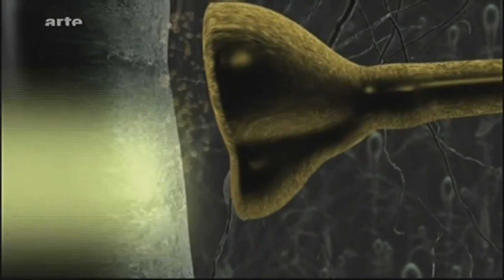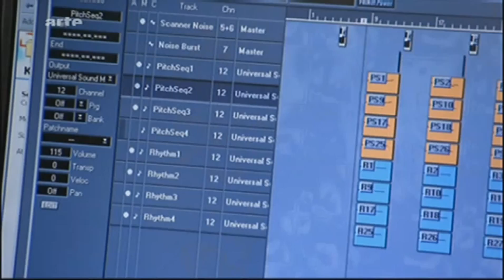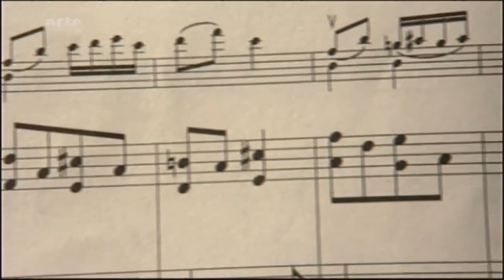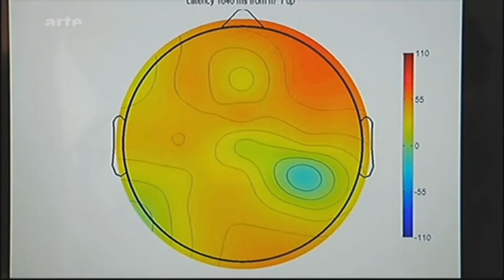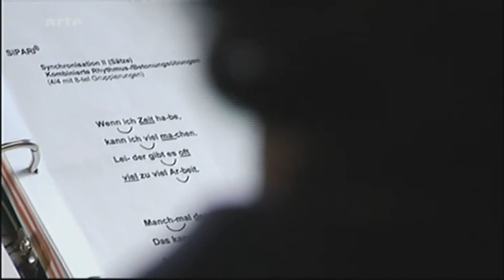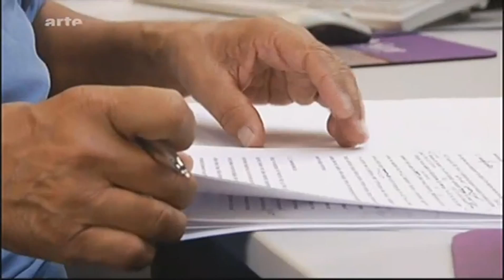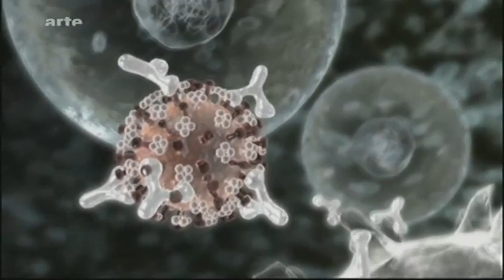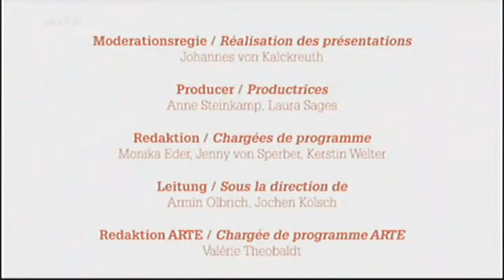X:enius - La musique: un booster de neurones ?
La musique est prépondérante dans notre vie, que ce soit sous la douche, dans la voiture ou lors d'un concert. Cet art est commun à toutes les cultures et l'humanité l'a toujours pratiqué avec passion. Les progrès faits en neurosciences permettent désormais aux chercheurs de mieux appréhender la musique. Quels sont ses effets ? Quelles réactions déclenche-t-elle dans notre cerveau ? Divers lieux communs la concernant sont passés au crible de la science. Par exemple, rend-elle vraiment plus intelligent ? Pourquoi peut-elle aider les victimes d'AVC à réapprendre à parler.Caro Matzko et Gunnar Mergner se rendent à Hanovre pour visiter la "Hochschule für Musik, Theater und Medien" (Ecole supérieure de musique, de théâtre et des médias). Ils y rencontrent un neurologue qui étudie les effets de la musique sur notre cerveau.
Reportage diffusé sur Arte le 25 avril 2013

Retrouvez d'autres contenus exclusifs, vidéos, musiques, tutos et bien plus